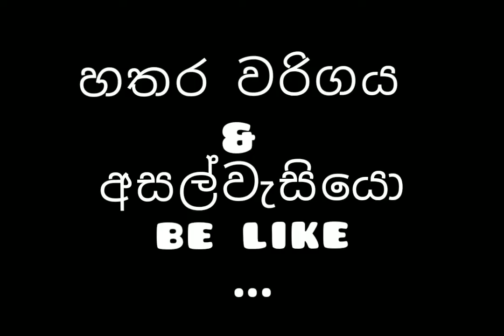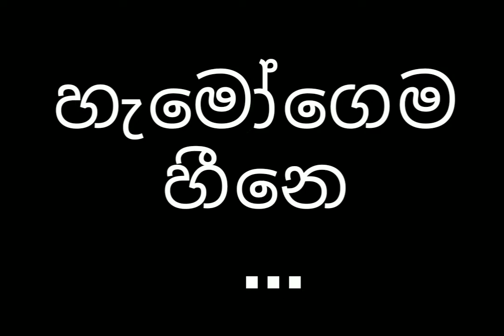A/L be like...